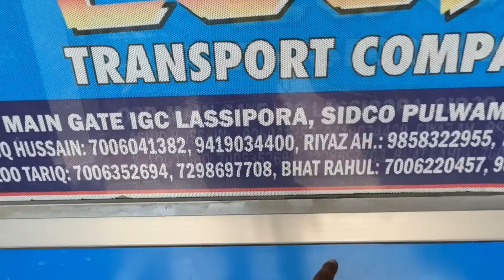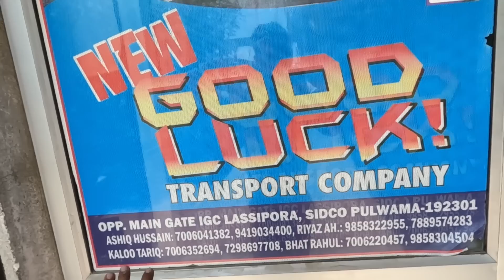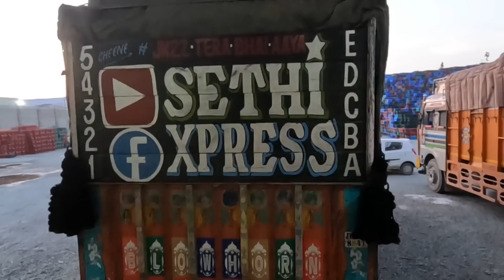Sorry Family Eid Pay Ghar Nahi Pahuch Skta Hou 😭 || Again Guwahati Assam 🍎 || Start New Trip ✈️